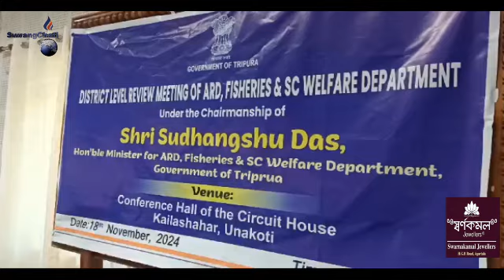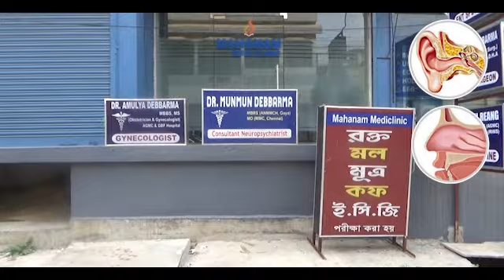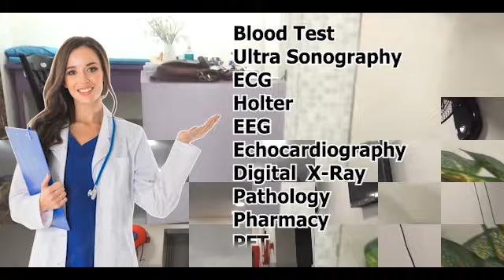ARD, Fisheries tei SC Welfare Bedekni Hamkwrai Cherna District Level Meeting Montri Sudhangshu Das